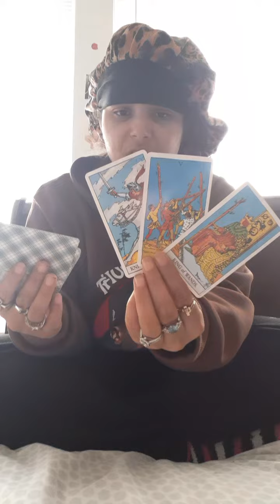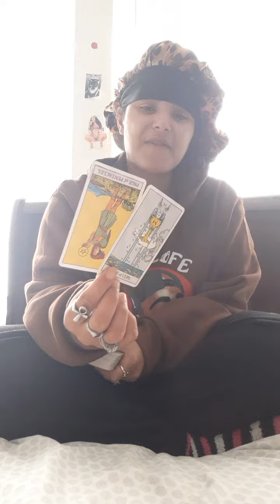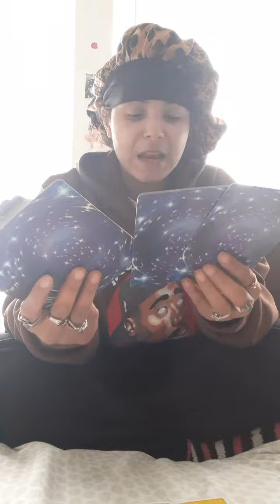'💚TOP6Leos♌🦁- Press Charges On This Person! (End Of Month Reading)